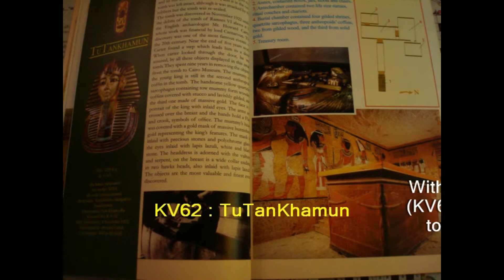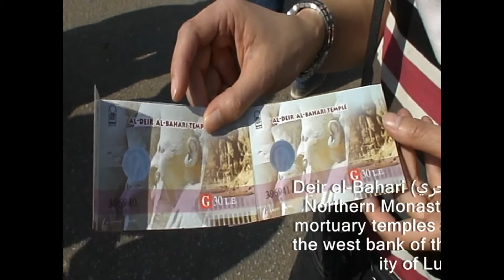Egypt07 2011/01/03 Luxor; Valley of The Kings, Egypt